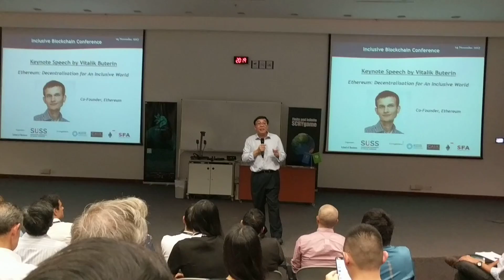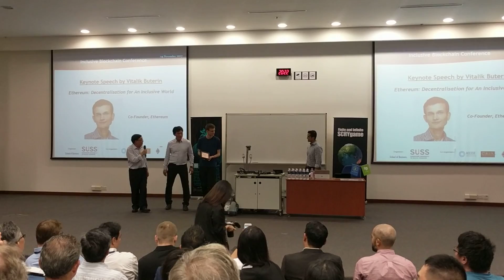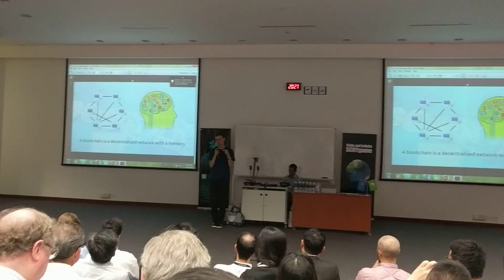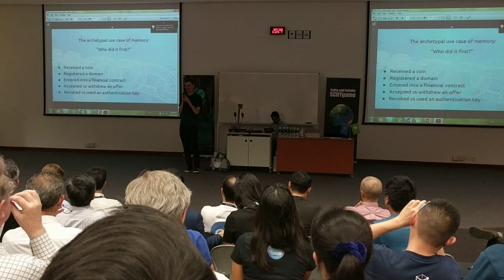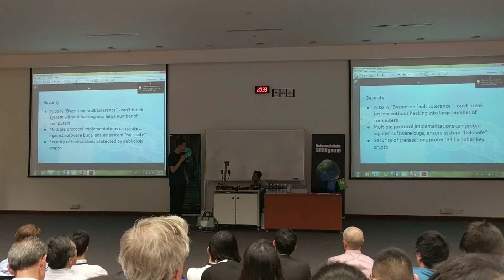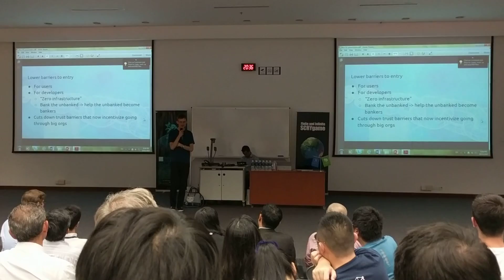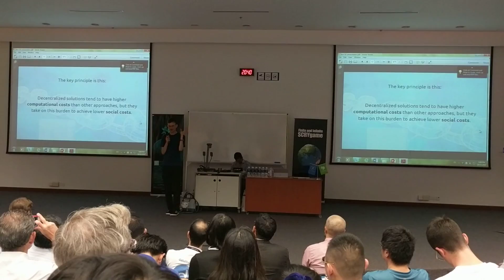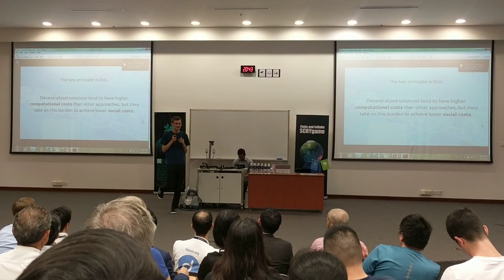Vitalik Buterin on Future of Blockchain and Ethereum, Part I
Vitalik Buterin, co-founder of Ethereum Foundation explaines the concept of blockchain and future development of Ethereum during Include Blockchain Conference held in ​​Singapore University of Social Sciences (SUSS).

Datum is a global data marketplace that allows individuals and businesses to monetize their own data by taking ownership and selecting what they want to share.